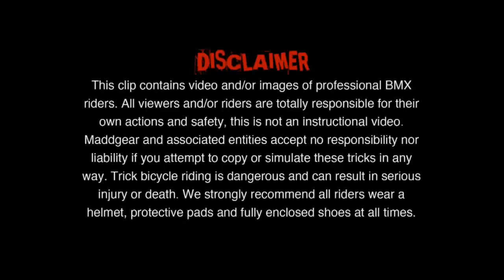A day in Beaumont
Friend riding Bmx in there local town